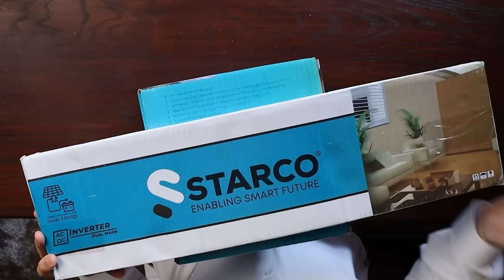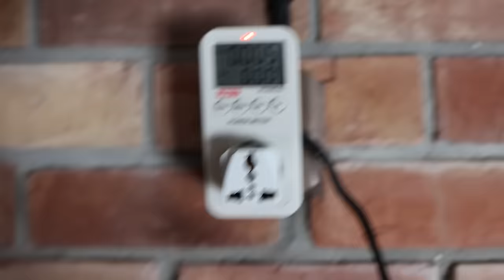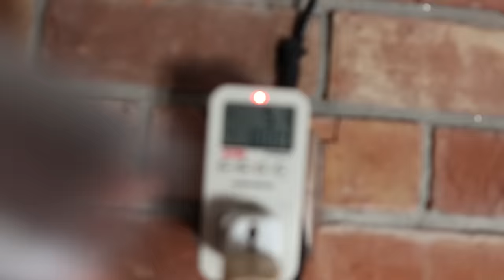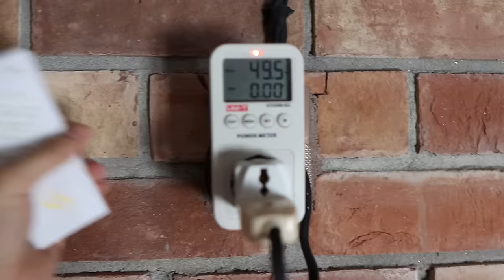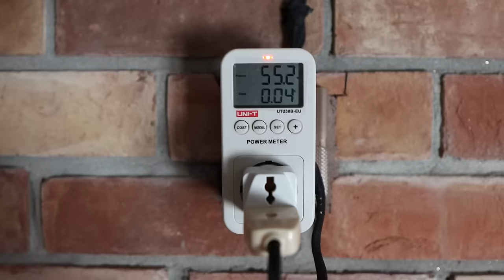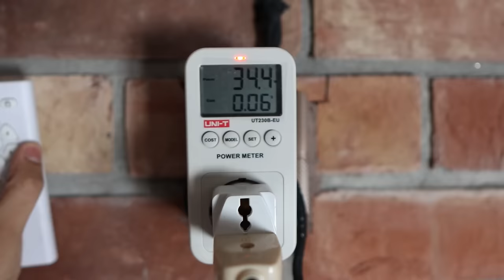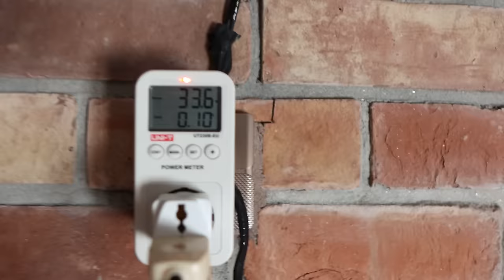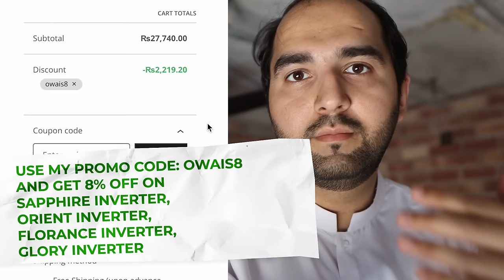How Inverter Fans Reduce Your Bill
How to reduce your electricity consumption without compromising on comfort? Ceiling fans run all day during summers and reducing their consumption by half can reduce your bills. I share my own experience with Inverter ACDC Fans in this video.

00:00 - Introduction
00:29 - My Choice of Brand
01:26 - How Many Fans I've Used
02:14 - Unboxing Starco Glory Inverter
03:58 - Remote Features
05:16 - How AC DC Fans Save Electricity
07:28 - Installation Warning
08:10 - BLDC Motor Sample
08:43 - Installation Guide
09:12 - Electric Consumption Test
10:44 - Slowest Speed Consumption
11:29 - Fastest Speed Consumption
12:47 - ECO Mode Consumption
14:31 - Remaining Modes Consumption
15:40 - Who Should Buy Inverter Fans
16:09 - How to Increase UPS Battery Backup
17:06 - Why I Switched to Inverter Fans
18:04 - How to Buy with Discount